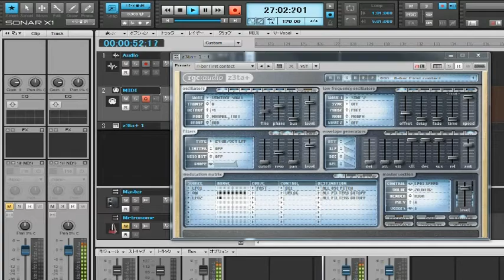z3ta+ test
SONAR X1 STUDIO      z3ta+のテスト